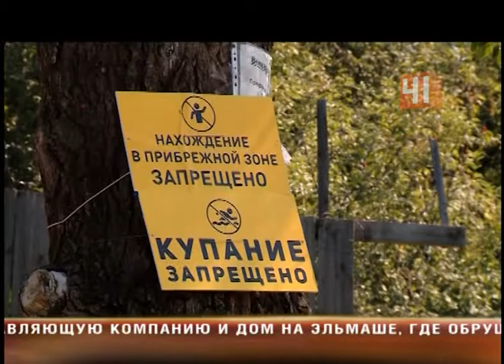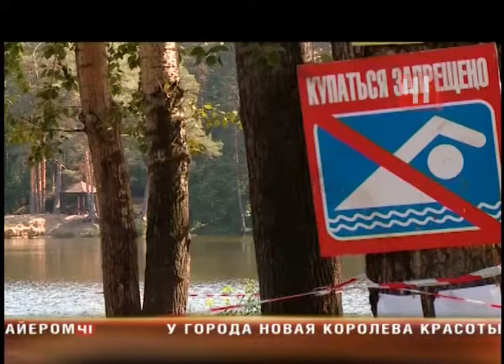Закрыли водоем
На Калиновских разрезах всплыла опасная зараза: Роспотребнадзор ищет в водоеме холеру

Популярное место для рыбалки и отдыха оцепили, чтобы не случилось массового заражения

Ее лошади скоро перейдут на подножный корм, переживает Елена. Конный клуб уже несколько дней - в осаде. Территорию Калиновских разрезов закрыли для посторонних. Отныне этот шлагбаум - тупик для желающих позагорать и порыбачить. Как выяснилось, карантин здесь объявили после того, как водоем стал источником заразы. Из-за жары, объясняют санитарные врачи, микроорганизмы здесь стали размножаться с небывалой скоростью. Пруд непроточный, поэтому вода в нем не успевает обновиться - и быстро нагревается. В итоге страдают не только отдыхающие, но и местные жители. После введения карантина домой они попадают с трудом, а гостей часто разворачивают на подъезде. Сейчас за шлагбаум пускают только по прописке. А у водоема дежурят полицейские. В поселке уже не знают, что и думают - уже ходят слухи о страшной инфекции. Впрочем, чиновники жителей успокаивают - ничего страшного в этом пруду нет. Хотя бы потому, что результаты экспертизы еще не получены. А блокпосты в таких случаях - обычная мера предосторожности. Это убережет многих горожан от больницы. Ведь на местных водоемах купающихся по-прежнему хоть отбавляй.